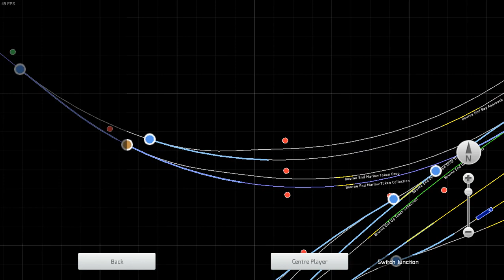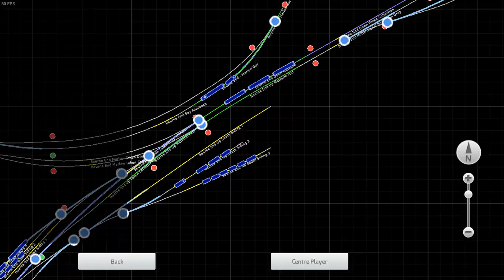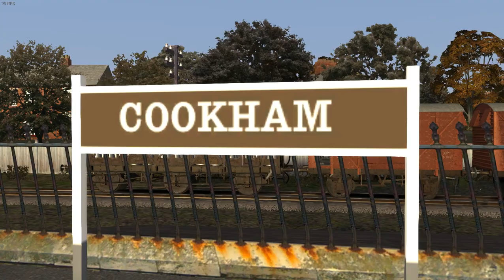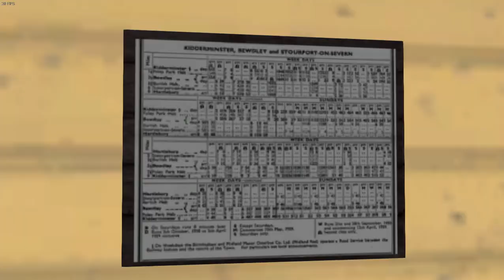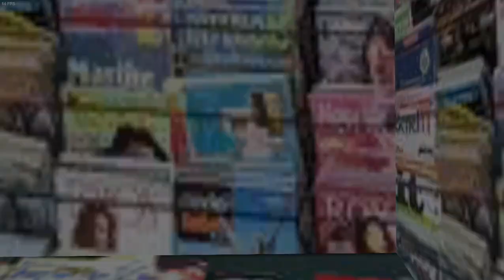Train Simulator 2020 - GWR 32xx 'Dukedog' class - The Marlow Donkey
Today we're having a look at yet another engine that I haven't driven in a while. This is the Great Western Railway 32xx class 4-4-0, better known simply as a 'Dukedog'.

For this run we're taking 'Dukedog' No. 9008 (chosen because it has the same number as KiwiRail's DL 9008) from Marlow to Maidenhead, which involves running tender first to Bourne End and having to run around the train at the junction. Then it's off to Maidenhead, with additional stops at Cookham and Furze Platt on the way.

The route featured in this video is not the 'Wycombe Branch' route on Steam Workshop, but rather the 'Wycombe Railway and Joint Line Plus' route from Steam Sounds Supreme. It comprises a big network of GWR lines in the Oxfordshire, Buckinghamshire and Berkshire area as they were in the steam era.

Fortunately the 7 mile line from Maidenhead to Marlow is still in operation today, but it's only used by passenger trains operated by Great Western Railway. The motive power used on the line is usually 2-car Class 165 DMU's. The trains still have to reverse/change direction at Bourne End, a bit like what I did with the 'Dukedog'.

(add-on links)

Riviera Line in the Fifties (for the 'King' class 4-6-0 seen at Maidenhead)

Class 76 and 77 (includes the Digital Traction Mk1 coaches)